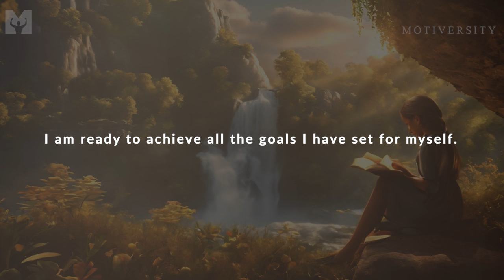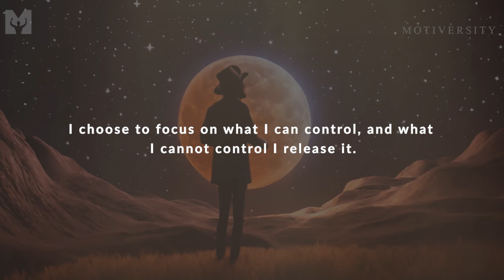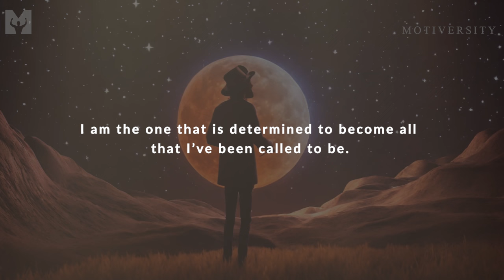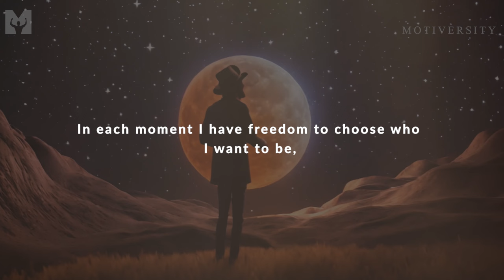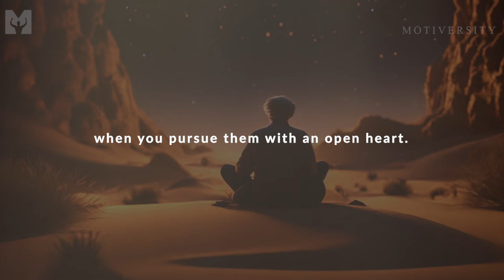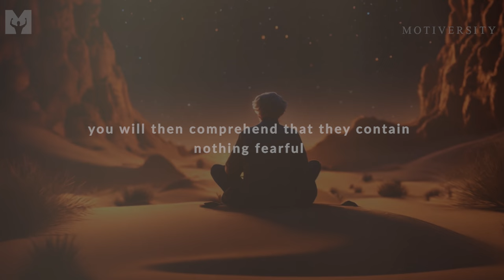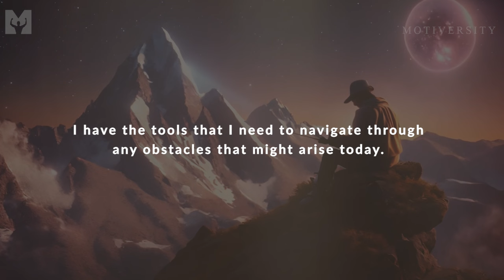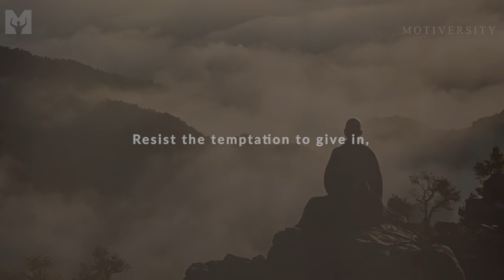I AM Affirmations For When It Gets Tough | TRY FOR 21 DAYS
Step into your transformation with '"I AM" Affirmations For When It Gets Tough | TRY FOR 21 DAYS'. Reprogram your mind and unlock your true potential by repeating these empowering statements, "I am confident", "I am worthy" and "I am capable. Create the mindset of resilience and step into the Warrior Within!

In this empowering video, immerse yourself in a collection of the greatest I AM morning affirmations, designed to awaken the warrior within you. From strength to resilience, courage to determination, these affirmations will set the tone for a day of triumph and success.

We have carefully curated a selection of affirmations designed to make you rise to your challenges. Whether you are seeking to overcome self-doubt, insecurity or to face challenges in your life, these affirmations will guide you on your journey. You must shift your mind into the Warrior spirit, and manifest your dreams.

Ready to transform your mornings and take control of your destiny? Repeat after each affirmation, and watch as your mindset shifts from fears and doubts, to self-mastery and personal growth.

 Which affirmation resonates with you the most? Share with us in the comments below!

►Speaker:
Jarrett Raymond

►Music
Audiojungle